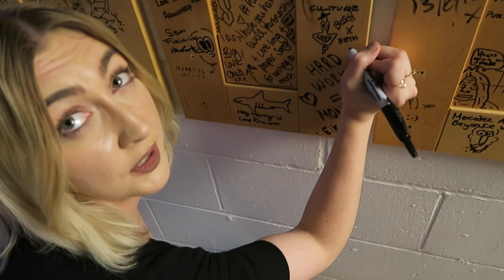BIRTHDAY PARTY SHENANIGANS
Twas a fun night celebrating Harry’s birthday if I do say so myself.

Beme: stephmckean

See you guys tomorrow! xx